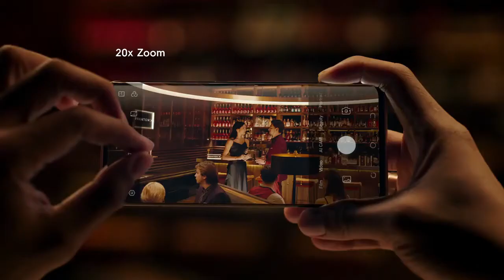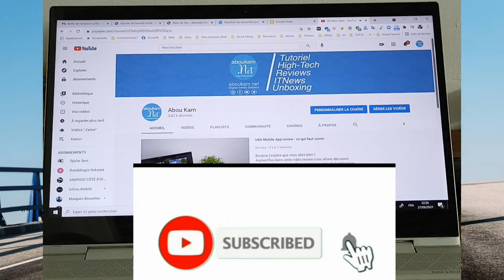Un aperçu du Phantom X de Tecno Mobile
Un aperçu de la vidéo de présentation du Phantom X de Tecno Mobile